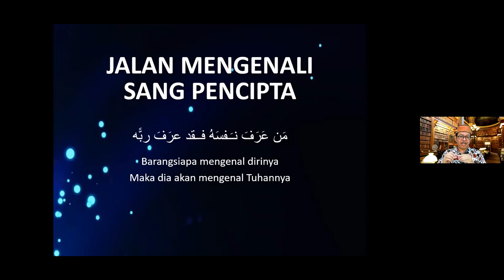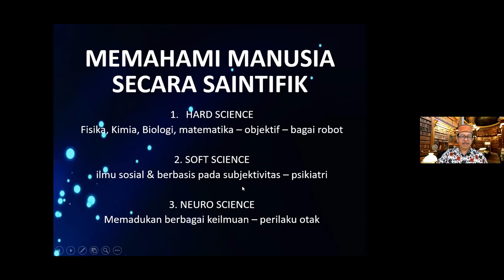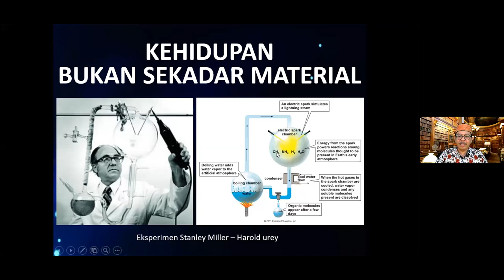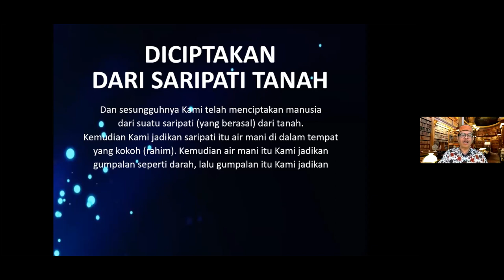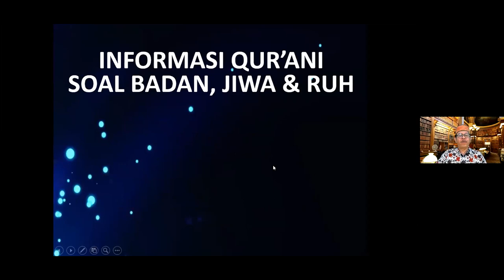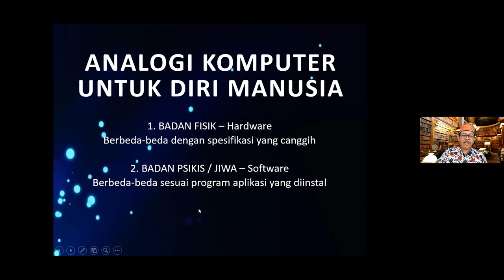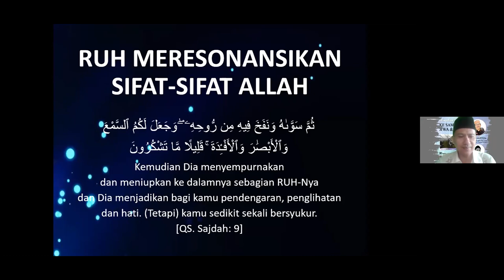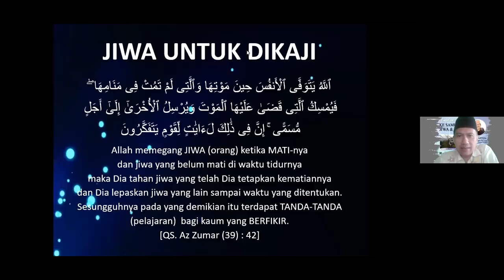Bedah Buku Agus Mustofa #6 | Menyelam ke Samudera Jiwa dan Ruh | Bagian #1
Untuk mengikuti jadwal webinar silakan follow instagram @kajiannaskahkuno @bedahbukunovel